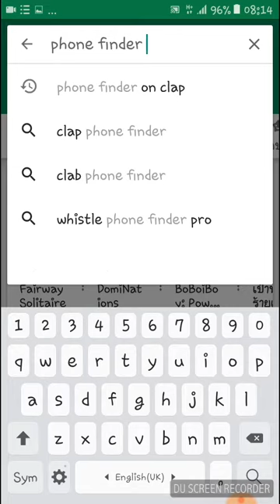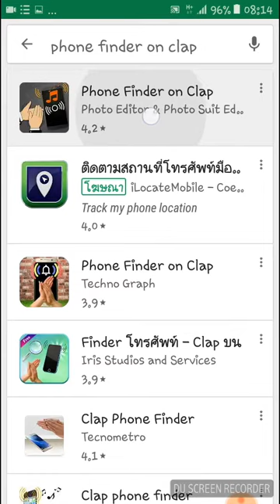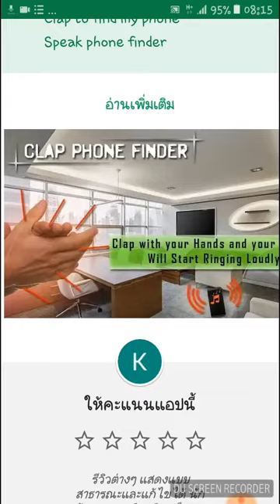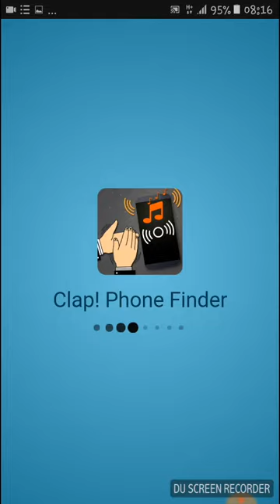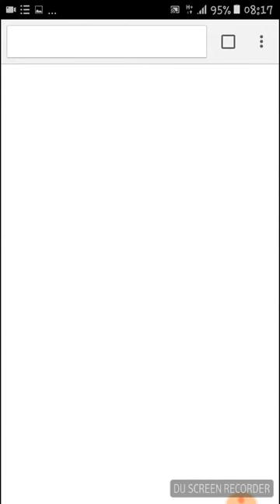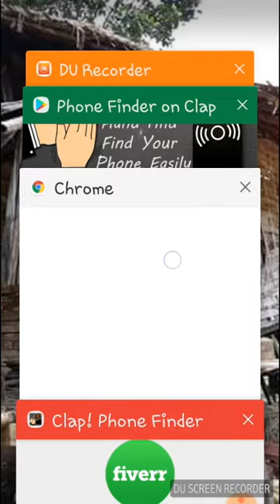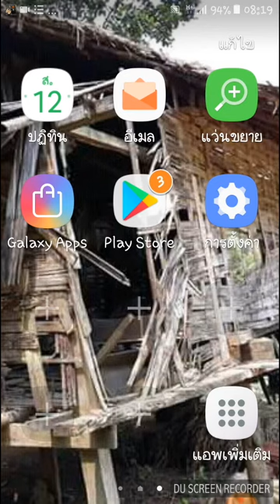Npuaj tes nrhiab xov tooj xwb tsis tas hu